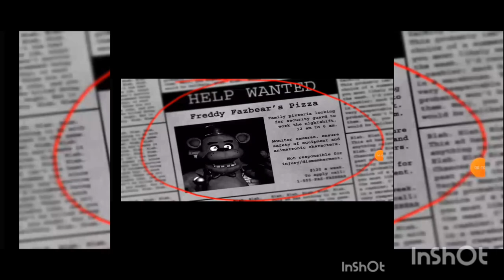five nights at freddy's [night 1]